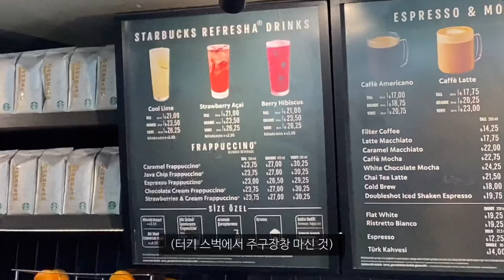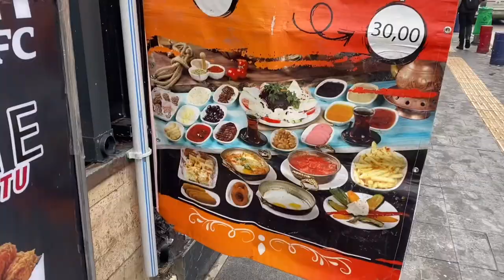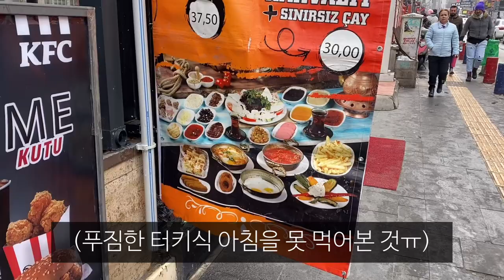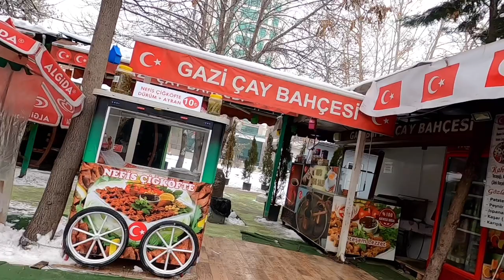터키의 수도에서 찾은 터키인이 그토록 친절했던 이유_해외(16)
말많고 탈많은 터키여행
끝까지 함께 해주셔서 감사합니다 :)
곧 새로운 여행기로 찾아올게용